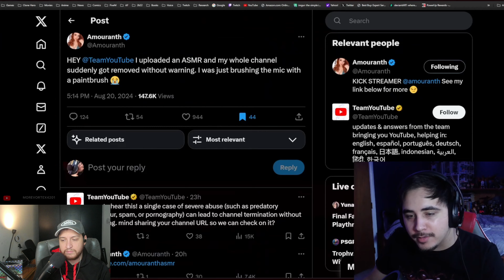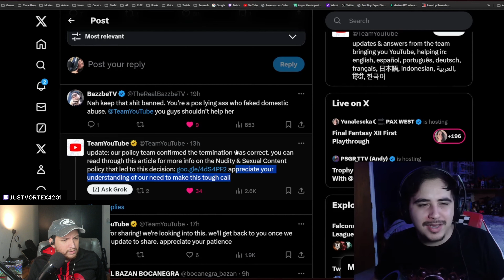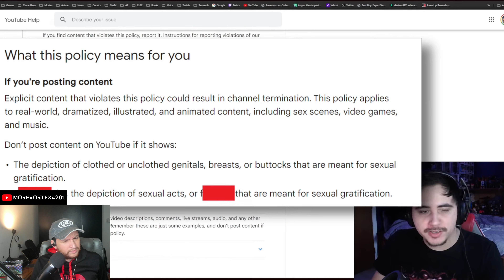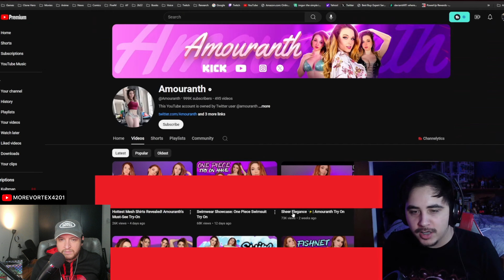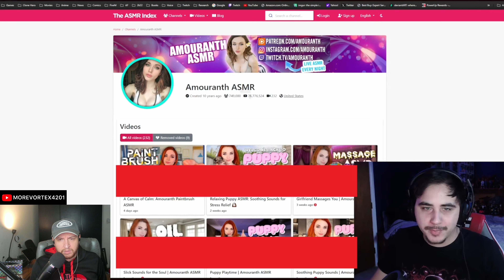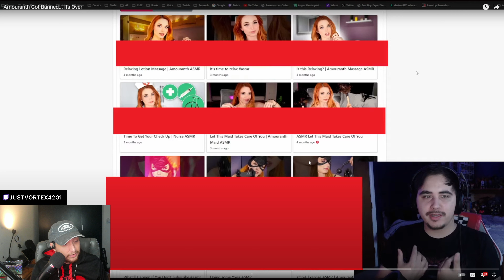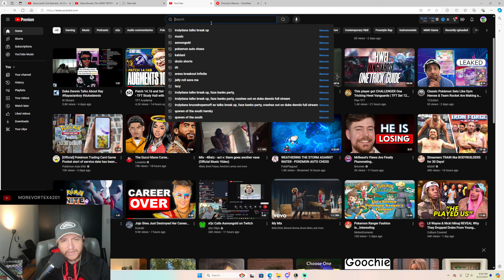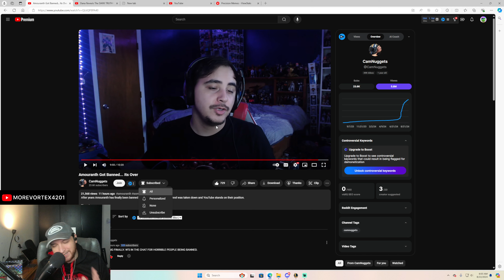Amouranth Gets Banned on Youtube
AUG 18, 2024

morevortex4201 Talk About Amouranth Gets Banned on Youtube

CREDIT -                       @CamNuggets